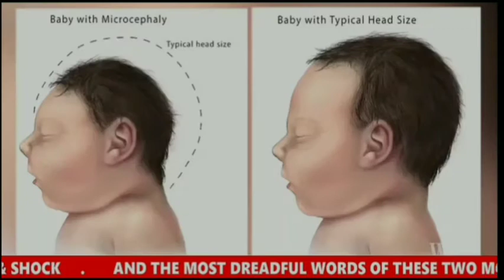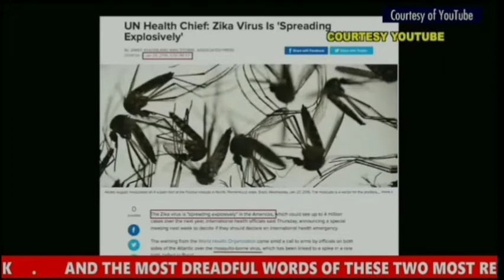PROFECIA CUMPRIDA.JUÍZO NO BRASIL.TRILHÕES DE INSETOS MORDENDO BRASILEIROS. O ARREBATAMENTO VÊM.